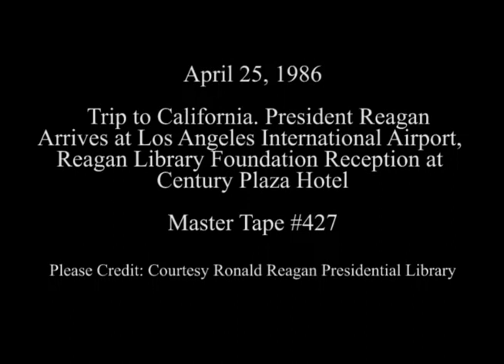President Reagan's Trip to California on April 25, 1986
Full Title: Trip to California. President Reagan Arrives at Los Angeles International Airport, Reagan Library Foundation Reception at Century Plaza Hotel (Presidential Suite) on April 25, 1986

Transcript:  N/A

Production Date: 4/25/1986

Access Restriction(s):Unrestricted
Use Restriction(s):Unrestricted